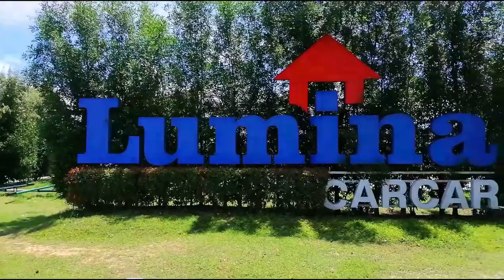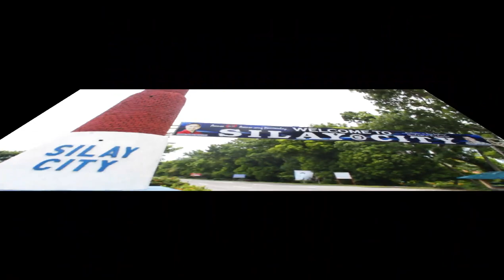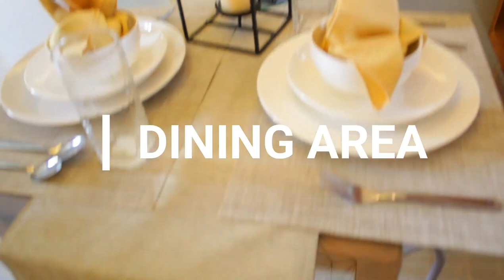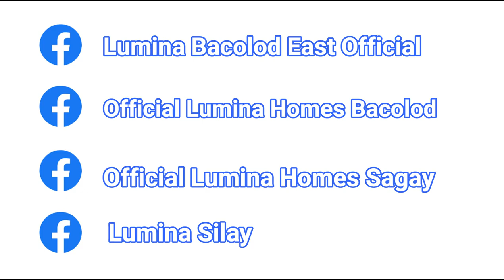Lumina Negros | Digital Openhouse | Lumina Homes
Kabarangay, join us in the NewNormal as we hold "BARANGAY LUMINA ON-SCREEN," Lumina Homes' 1st Nationwide Digital Openhouse here in Lumina Negros!

0:00 - Intro
0:23 - Lumina Project Areas in Visayas
0:44 - Lumina Bacolod
2:34 - House Tour
7:41 - Amenities
7:59 - House Raid with A Lumina Kabarangay

One of the top-notch community in Visayas are the affordable house and lot in Negros Occidental.

With its affordable price of Php 500,000 to Php 1.7 million, you can guarantee that you can have a reliable and durable quality brand new house and lot unit that is built through Cast-In Place and Industrialized Building System or IBS. You can even enjoy a hassle free purchase of these value-priced house and lot units through various flexible payment methods including the Pag-IBIG Housing Loan.

Through Pag-IBIG Housing Loan, you can purchase a home investment with Lumina Negros Occidental for as low as Php 1, 898 a month with only 3% interest. That is so much lower compared to your monthly apartment rental fee!

Enjoy the perks of living in Lumina Bacolod with its strategic location that is close to major thoroughfares and highways. You can also easily access the major infrastructures including the local markets, hospitals and schools in Lumina Bacolod East.

Meanwhile, another perks of having an affordable house and lot from Lumina Sagay is its amenities. You can have the assurance of the safety and security of your whole family with a 24 hour security and perimeter fence. In Lumina Silay, you can also have a muti-purpose hall, covered basketball court, shuttle service, and mini gardens and playgrounds that your kids will surely enjoy!